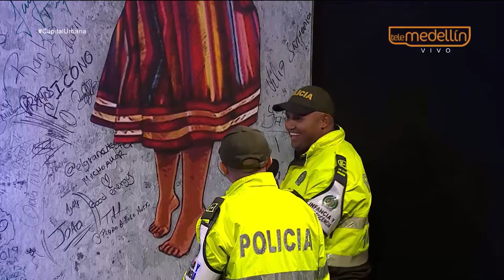Entrevista Policía Nacional [Capital Urbana] Telemedellín